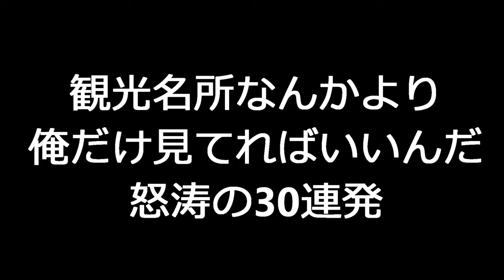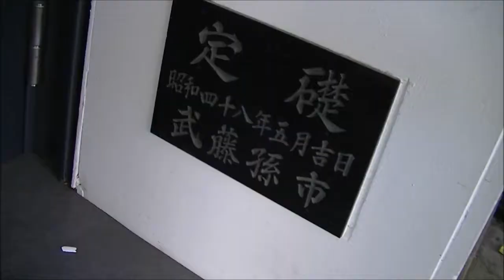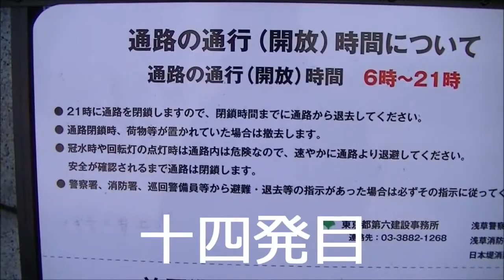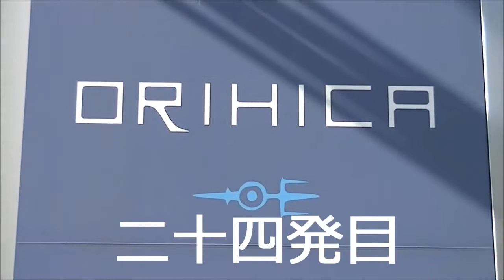観光名所なんか見なくていい！俺だけ見てればいいんだ30連発！蝶野正洋ならぬ蛾野正洋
週刊お笑いプロレスは棚ボタ弘至が編集長のチャンネル。ラジオ、試合動画、プロレスの企画などあげていきます。

鳥取だらずプロレス所属としてプロレスの試合もさせて頂いております。

棚橋弘至ならぬ棚ボタ弘至
宮原健斗ならぬ宮原検討中
紅夜叉ならぬ売れない夜叉
ショーフナキならぬワイドショーフナキ

などなどレパートリーあります。

YouTuberとしてまだまだですが頑張っていきたいので、良かったら応援宜しくお願いします。欲しいものリスト↓

棚ボタ弘至(岩ちゃん)のSNS

サブチャンネルたくさんありますので、好きなジャンルありましたら宜しくお願いします。